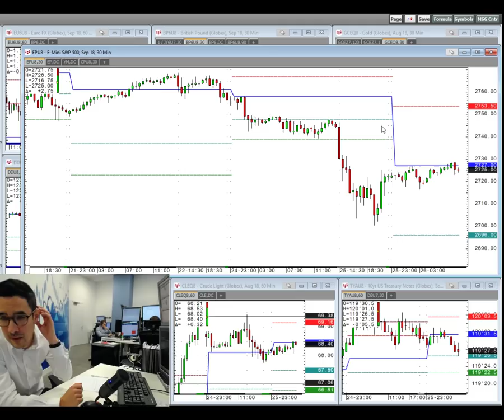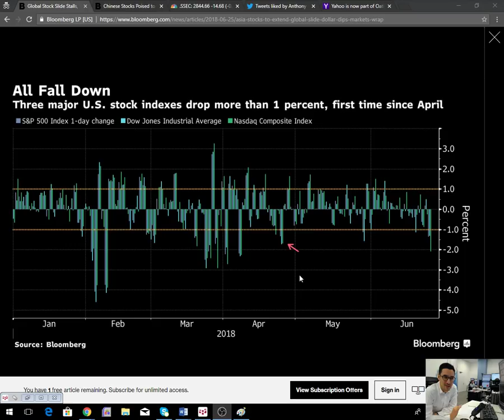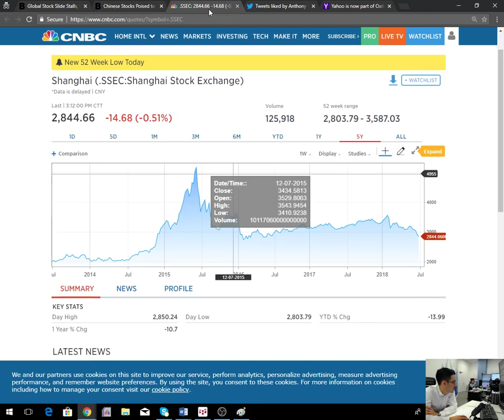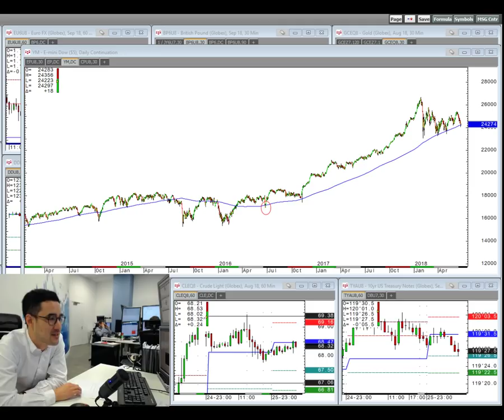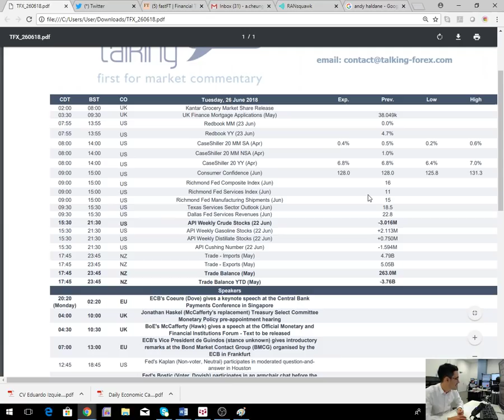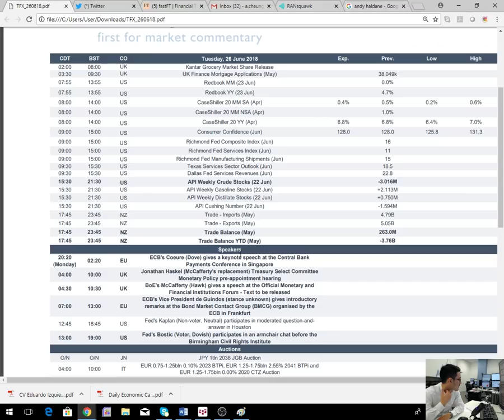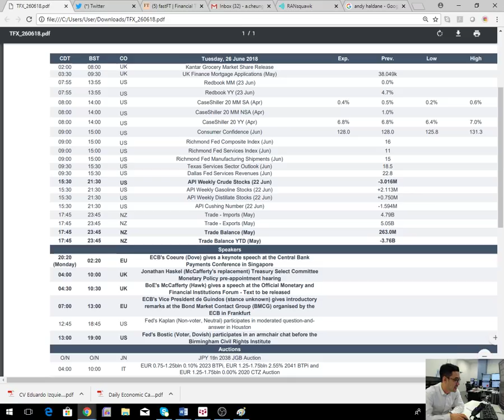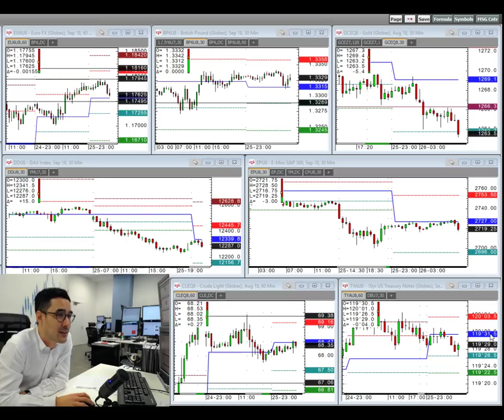Morning Briefing - 26th June 2018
The desk review the latest escalation in the trade war between the US and China and what to look out for in the trading day ahead.